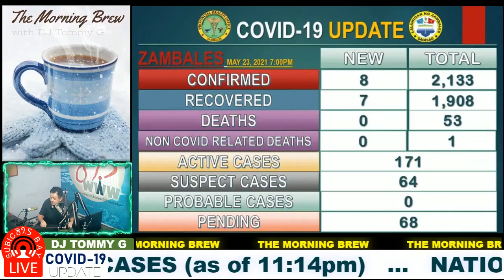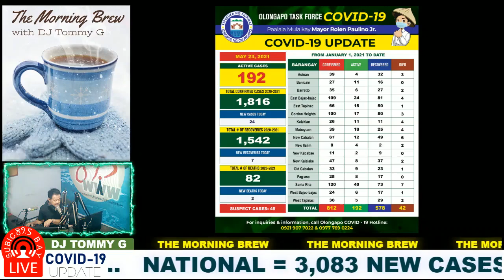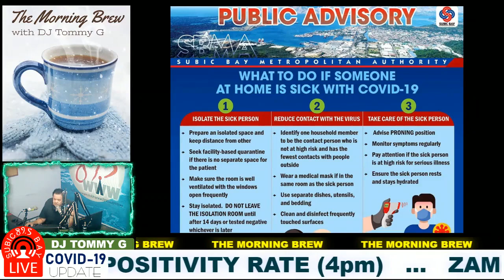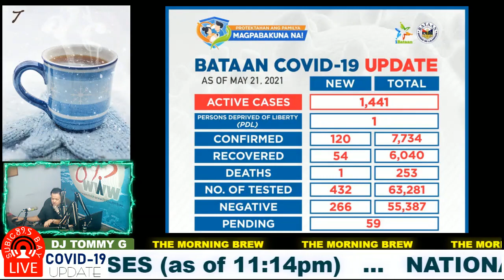Palace Encourages LGUs to Pass Ordinances Against Vaccination Slots Sale - Latest PCOO News